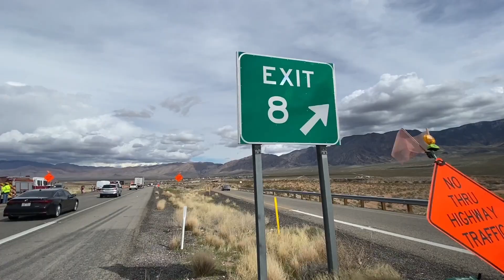Chain reaction collision shuts down Interstate 15 on Arizona Strip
LITTLEFIELD/BEAVER DAM, ARIZ. — A driver not paying attention while driving caused three vehicles and a semi-trailer to collide at approximately 10:45 a.m. on Saturday, authorities said. The incident caused a temporary shutdown of Interstate 15 in the northbound lanes near mile marker 8 in Arizona. Beaver Dam, Ariz. that is currently under construction.
Sgt. Franklin Luttrell of the Arizona Department of Public Safety said an adult in a white Mercedes-Benz Sprinter van “was not paying attention” and collided into the back of a silver Mazda SUV where two lanes merge into one for the construction zone.
Written by Nick Yamashita_ March 11, 2023